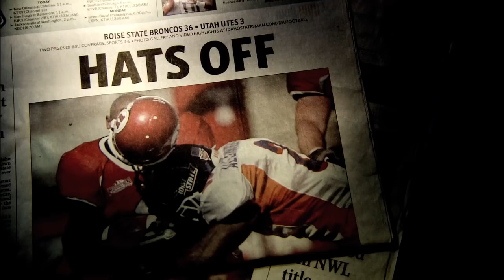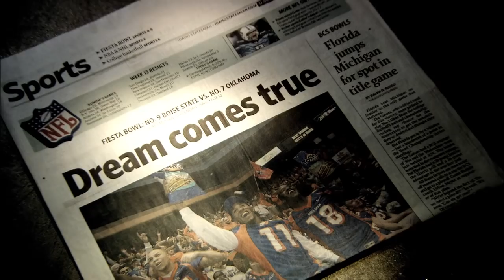Milk Victory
Milk Victory, a short documentary on how nutrient-rich milk helps Boise State University champion athletes perform at their best. Featuring interviews with Head Coach, Chris Petersen and Strength and Conditioning Coach, Tim Socha; this film gives you the inside track on how the Broncos use milk as part of their training regimen. Presented by United Dairymen of Idaho and Idaho's Dairy Farm Families.